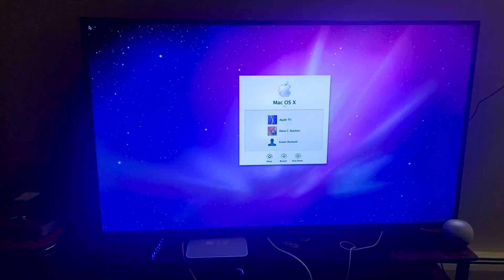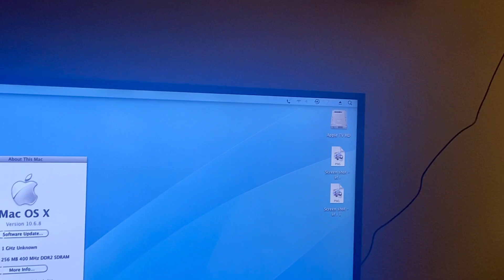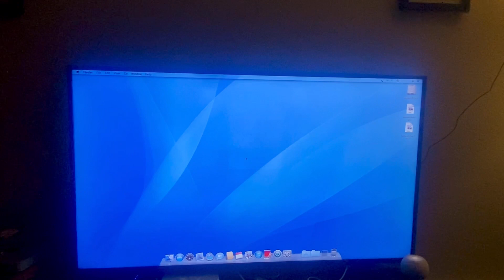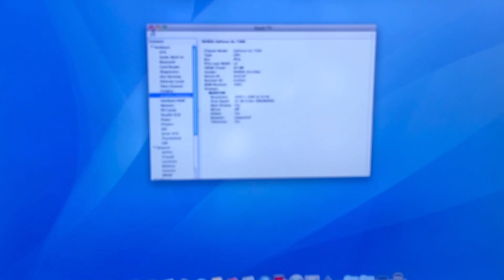Apple TV 1st Gen Running Mac OS X Snow Leopard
I was able to get 10.6.8 to boot on an Apple TV First generation all these years later, it still works.